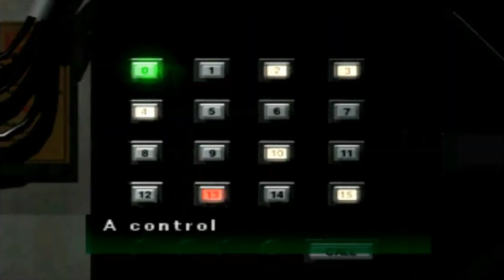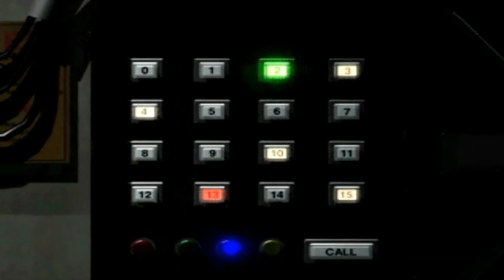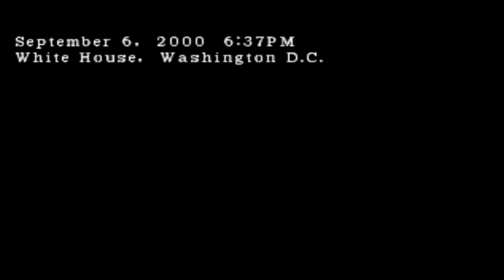Parasite EVE 2 [Gameplay 11]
Revisiting the Parasite EVE 2.

Year: 1999/2000
Platform: PlayStation (1)

Language & Text: English

00:00:44 Exploration
00:09:33 Speakers Room
00:11:45 Speakers Room 2
00:13:13 Boss: Puppet Stinger
00:19:07 Meet EVE, MD Player
00:26:02 Escaping with EVE
00:28:40 Saving EVE + Exploration
00:47:36 Underground Parking Puzzle
00:53:10 Exploration
01:05:37 Parking Garage
01:06:04 Airlock
01:06:46 Vehicular Airlock, Teddy Bear
01:08:41 Guardroom
01:09:41 Bulwark
01:11:18 Military arrives
01:15:24 Heliport
01:27:12 Exploration (To Be Continued ...)